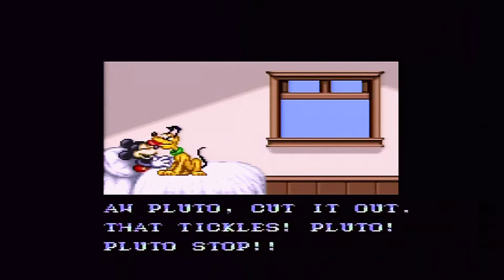Let's Play The Magical Quest Starring Mickey Mouse Finale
This place is like a party with all my enemies.